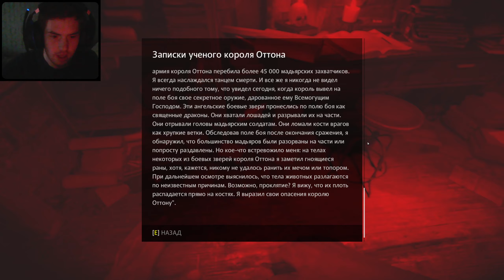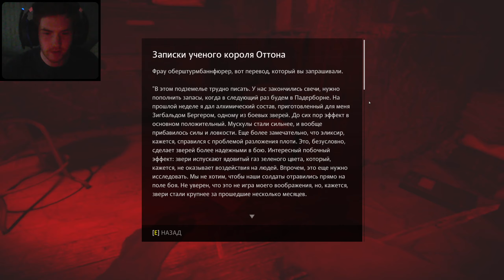Wolfenstein: The Old Blood ► Прохождения ► Часть 4